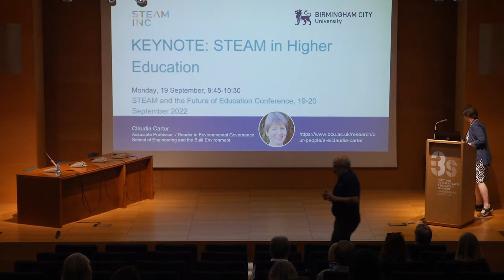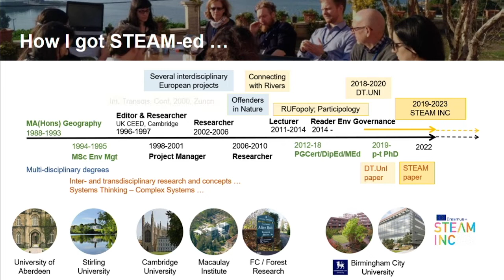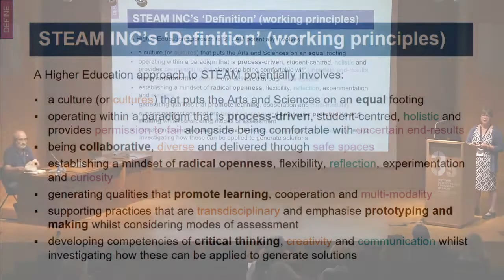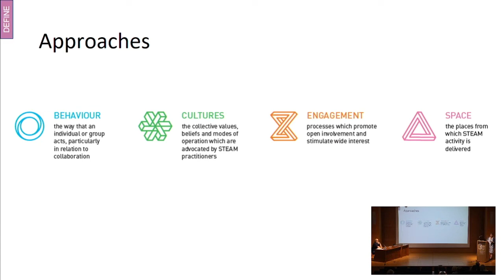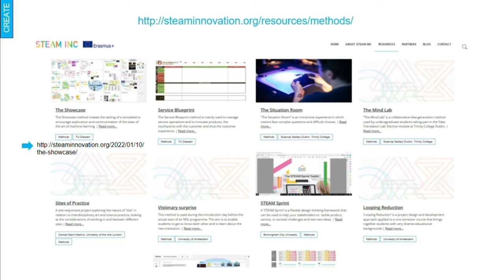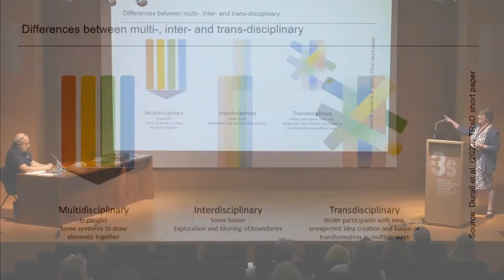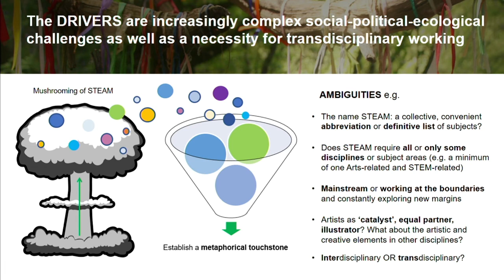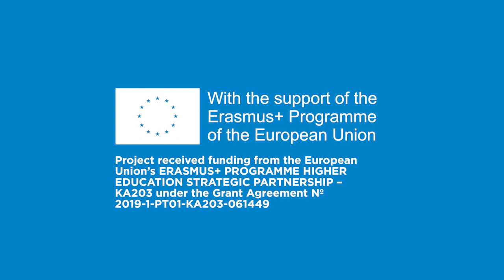STEAM in Higher Education: overview, by Claudia Carter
Claudia Carter, from Birmingham City University, UK, keynote lecture at the Conference “STEAM AND THE FUTURE OF EDUCATION: Interdisciplinary Innovation and the Integration of the 4 Cultures Domain”.
The Conference was organized by the Hybrid Lab Network and took place in Porto on the 19th and 20th of September 2022.
Hybrid Lab Network is an exploratory project to improve STEAM training in Higher Education bridging areas of Art, Science, Technology and Humanities. The project is formed by 4 renowned European institutions: IBMC, Portugal; STICHTING WAAG SOCIETY, Netherlands; ALMA MATER EUROPAEA, Slovenia; AALTO UNIVERSITY, Finland.